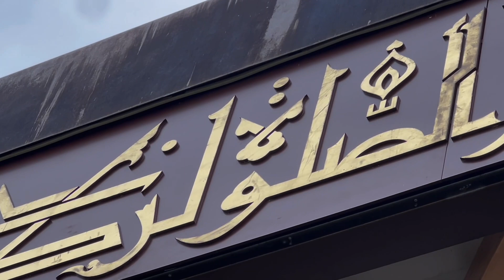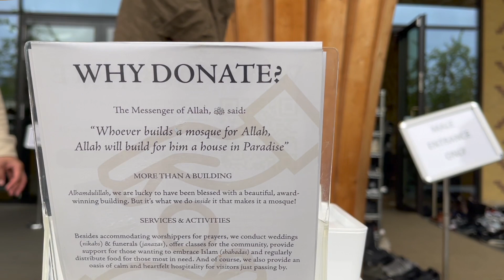Secrets of Shawwal – Sejad Mekić: Friday Sermon